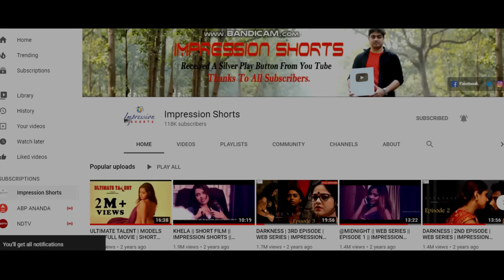MAID || SHORT FILM || IMPRESSION SHORTS || MADHUMITA SINGH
CAST || NILABJA NATH
              GARGI ROYCHOWDHURY
              RUSHA CHATTERJEE

DOP || SANTANU BANERJEE

EDIT , SOUND & BGM || MARCUS

POST PRODUCTION || IMPRESSION STUDIO

LIGHTS & CAMERA || IMPRESSION PRODUCTION HOUSE

ASSISTANT DIRECTOR & CHANNEL HEAD || MADHABENDRA GHOSH

CONCEPT , STORY  || MADHUMITA SINGH

SCRIPT & DIRECTION || SANTANU BANERJEE

PRODUCED BY || MADHUMITA SINGH

OUR POPULAR WEB SERIES ||

DEAL

ILLUSION

OUR POPULAR SHORT FILMS